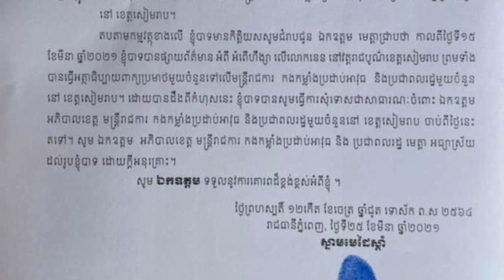លោកផែង វណ្ណះ ចេញលិខិតសុំទោសជាសាធារណៈ ចំពោះអភិបាលខេត្តសៀមរាបបន្ទាប់ពីសាលាខេត្តសៀមរាបបានដាក់ពាក្យប្តឹង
លោកផែង វណ្ណះ ចេញលិខិតសុំទោសជាសាធារណៈ ចំពោះអភិបាលខេត្តសៀមរាប បន្ទាប់ពីសាលាខេត្តសៀមរាបបានដាក់ពាក្យប្តឹង